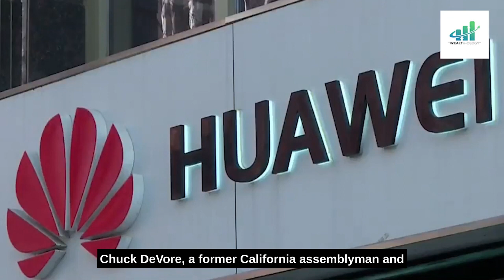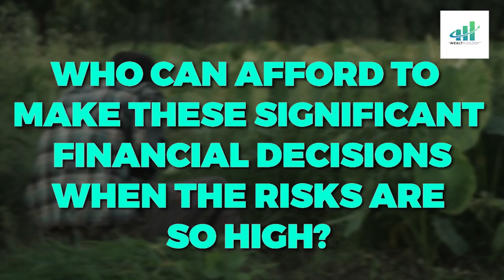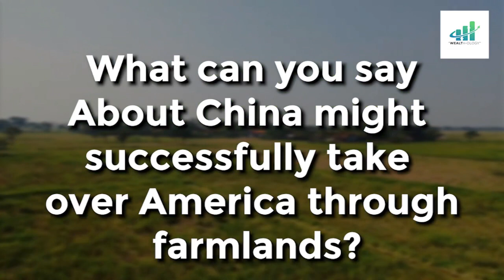China's America's Crisis, CCP Might Successfully Take Over America Through Farmlands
If CCP can take over America's farmland, the whole country will be in grave danger. Besides, CCP also has a plan for taking over America's food industry- and it's not just through plant with GMO. Watch this video to learn more about it!